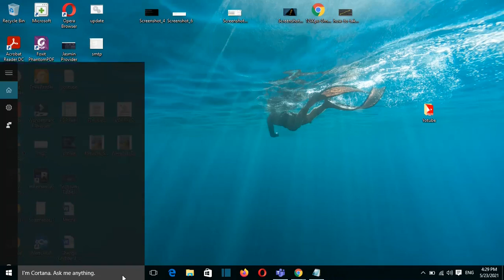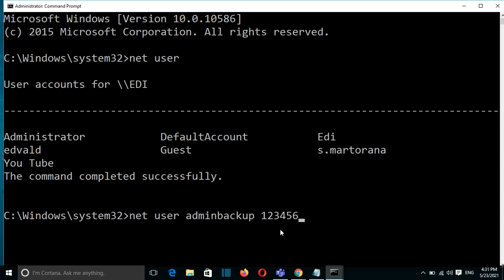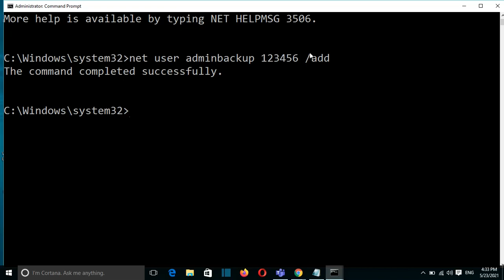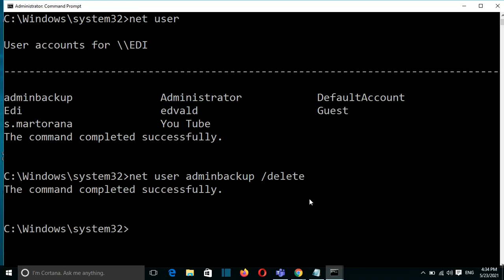Add and Delete User Accounts With Command Prompt in Windows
Hello Everyone,
Best Regards
At this video at Learn TECH I will show you how you can add or delete a user on windows 10 by using command line. Add and Delete User Accounts With Command Prompt in Windows is really a useful method.
In order to do that we have to open cmd with administrator rights.
To open cmd we go at search and we write cmd. Then we click with the right of the mouse over the name command prompt and we
select open with administrator rights.

The command to add a new user is: net user adminbackup 123456 /add

The command to see the existing users is: net user

The command to delete an existing user is: net user adminbackup /delete
In this example adminbackup is the username of the user that we want to create or to delete on windows 10.
The number 123456 is the password that it will be assigned for the user adminbackup
Add User: net user (username) (password) /add
Delete User: net user (username) /delete

In this video at Learn TECH is covered:

Delete user account from command line
create user account windows 10 cmd
delete windows user using cmd
add a user on windows 10
How to Add and Delete Users Accounts With Command Prompt in Windows
add user account windows 10
delete user account windows 10
create a local user account in windows 10
how to create a local user account in windows 10
create a administrator account windows 10
windows 10 add admin user command line
How to Add, Delete, and Modify User Accounts on Windows 10 Using CMD
add user command prompt windows 10
create new user account using command prompt windows 10
command to create users in windows 10
add a user in windows 10 with cmd
command to add a user in cmd
add a user in windows
how to add user with cmd
delete a user with cmd
Add new user account from command line (CMD)
How To Add Or Remove User Account Using Command Prompt
net user
How can I delete user account using CMD
How do I change users in CMD
How do I create an administrator account in Windows 10 using CMD